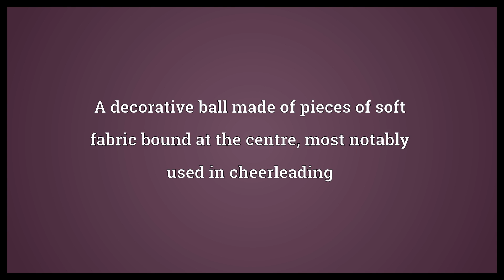Pompom Meaning | Wordogram